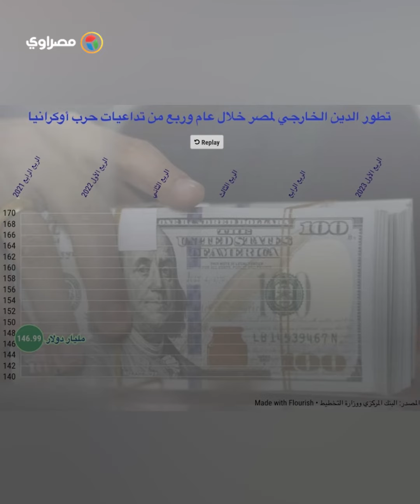ارتفع 19.9 مليار دولار.. كيف تحرك الدين الخارجي لمصر بفترة حرب أوكرانيا؟